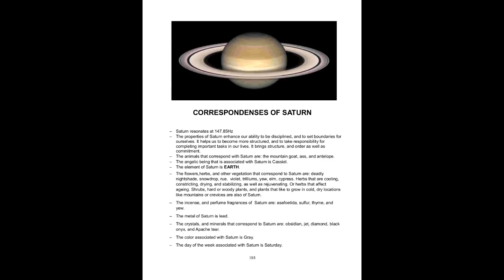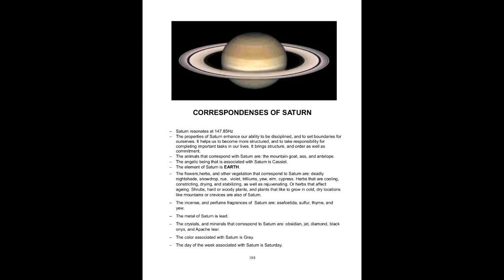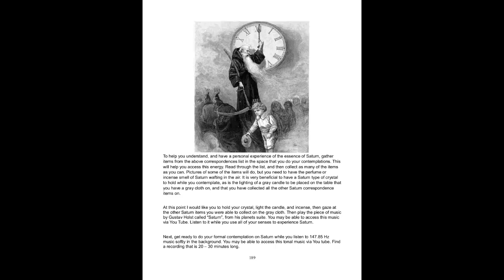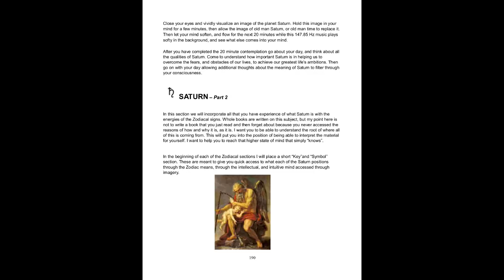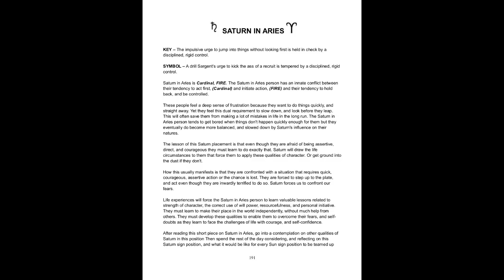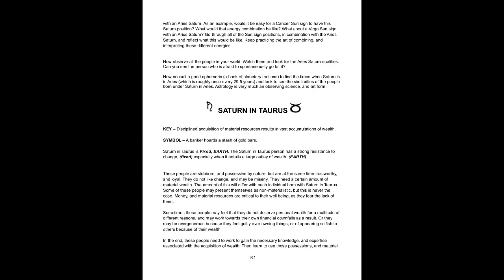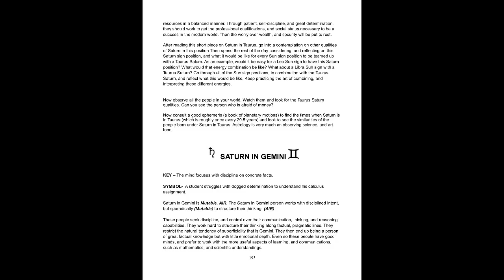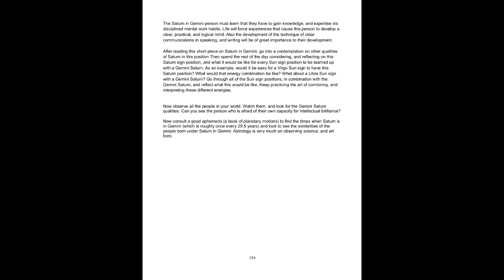Chapter 3 - Lesson 20 - SATURN pt 1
This video teaches the attributes of Saturn and a detail of Saturn in Aries, Taurus and Gemini.